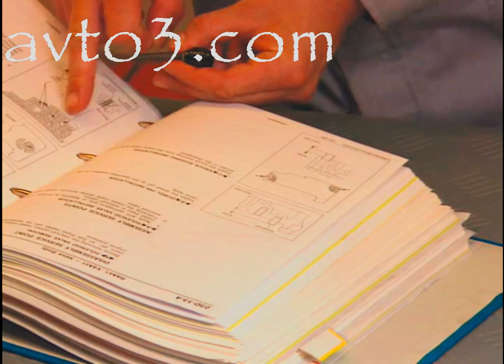АКПП митсубиши ч 3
Обучающий фильм mitsubishi-motors об устройстве, принципе действия, правилах эксплуатации и ремонте АКПП mitsubishi. Просто и доходчиво показано как работает автоматическая трансмиссия митсубиси с обилием 3D разверток и анимации процессов проходящих в коробке передач. Показан процесс разборки АКПП и её дефектовки. Для удобства просмотра фильм разбит на 4 части.